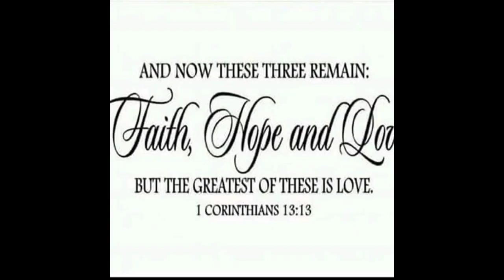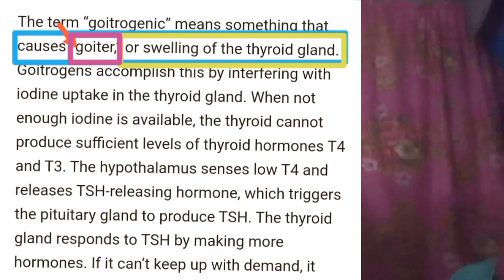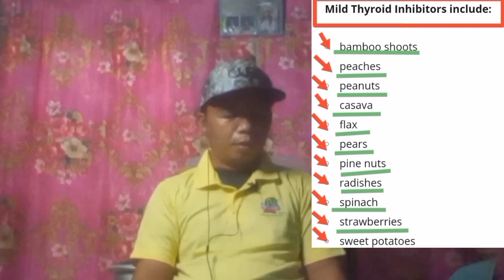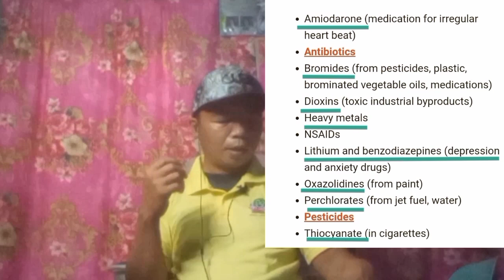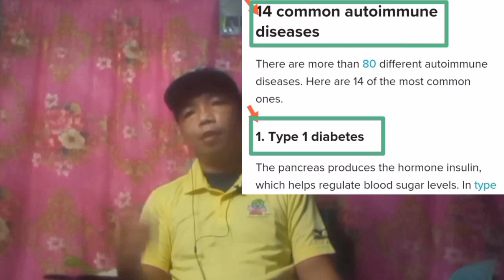GOITROGENIC FOODS AND OTHER THINGS